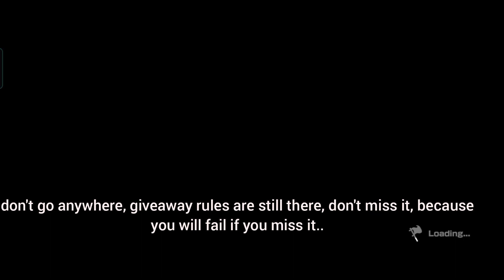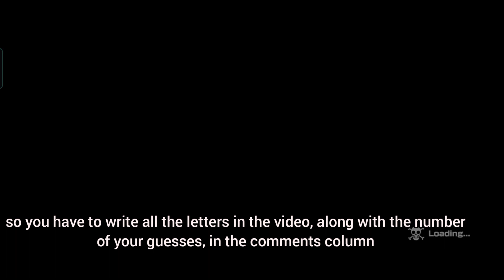GAMEPLAY ODEN LV100 BOOST2 & DOUBLE GIVEAWAY ONE PIECE BOUNTY RUSH OPBR !!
tips & trick oden OPBR
kelebihan dan kekurangan hero oden one piece bounty rush